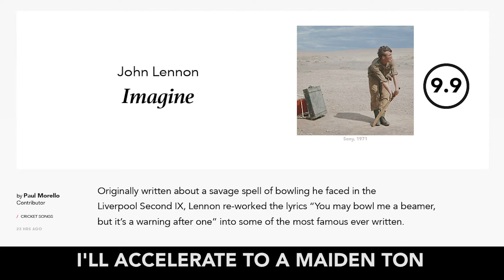Cricket Pitchfork - Imagine, John Lennon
Lennon reworked the lyrics "you may bowl me a beamer, you'll get a warning after one" into some of the most famous of all time.